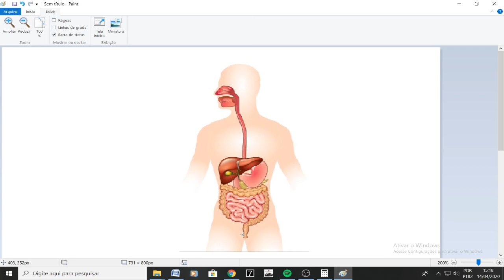resposta 09 questionário 02